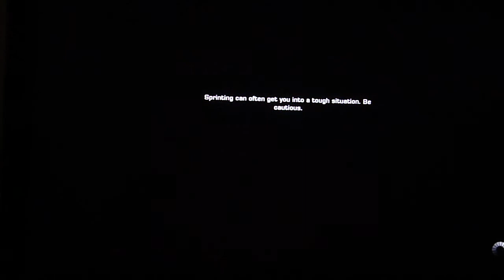Battlefield Bad Company 2 playthrough HD pt6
My playthrough of Battliefield Bad Company 2 with commentary.